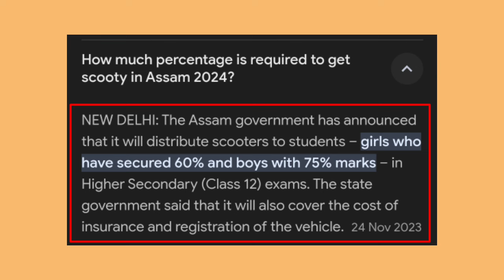Hs Scooty Latest Update 2024 | Pragyan Bharati Scooty Scheme | Ahsec Scooty scheme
Hs-Scooty Cut-Off Mark Final Update 2024
Hs-Scooty Distribution Date Declared 2024
Ahsec scooty scheme 2024
Pragyan bharati scooty scheme 2024
Banikanta Kakati Award Big Update 2024
Assam Pragyan Bharati scooty scheme
Assam scooty scheme 2024